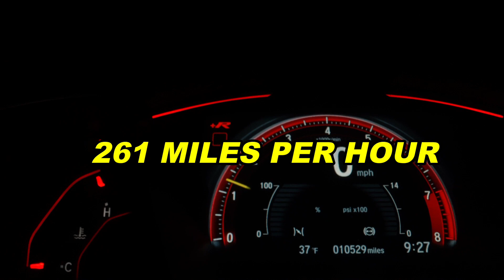Most Expensive Cars in the World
In the exhilarating world of automobiles, luxury knows no bounds. Join us as we take a closer look at the most exquisite and extravagant vehicles ever created. In this video, we unveil the mesmerizing lineup of the "Most Expensive Cars in the World." Buckle up for a ride through the epitome of automotive opulence!

From sleek and stunning hypercars to elegant and handcrafted masterpieces, we'll explore the jaw-dropping features, cutting-edge technology, and the sheer artistry behind these automotive marvels. Discover the unparalleled craftsmanship and innovation that goes into creating these automotive legends.

Prepare to be astonished by the price tags that accompany these remarkable machines, as we delve into the world of multi-million-dollar automobiles that redefine luxury and exclusivity. Whether you're a car enthusiast or simply appreciate the finer things in life, this video is a must-watch.

Join us on this journey to witness the epitome of automotive excellence, and get ready to be inspired by the "Most Expensive Cars in the World."